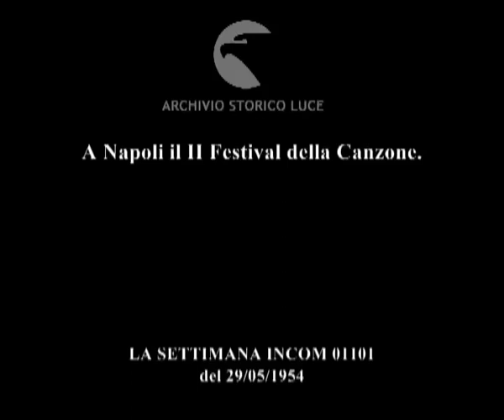A Napoli il II Festival della Canzone.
Descrizione sequenze:veduta di alcune vie di Napoli ; la galleria Umberto con capannelli di persone ; il maestro Di Gianni protesta con alcune altre persone ; Eva Nova circondata da un piccolo gruppo di ammiratori viene decorata con una medaglia da Filippi ; La Ranieri conversa ridendo con alcune ammiratrici ; Carla Boni e i Latilla ; il lungomare di Napoli con piccole imbarcazioni attraccate al molo ; pubblico al teatro delle Palme la sera del Festival ; sul palco Togliani accompagnato dall'orchestra canta la canzone vincitrice "Suonno d'amore" ; sul palco Tullio Pane accompagnato dall'orchestra canta una canzone ; ovazione del pubblico ; premiazione dei vincitori con applausi del pubblico in sala ;